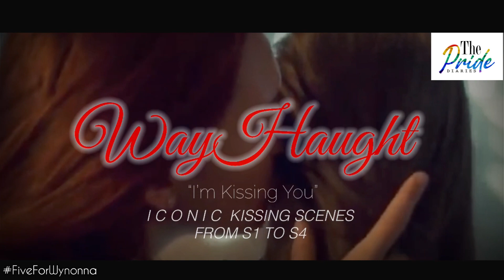Wayhaught “Kissing You”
WayHaught “I’m Kissing You” // Iconic Kissing Scenes From S1 to S4..